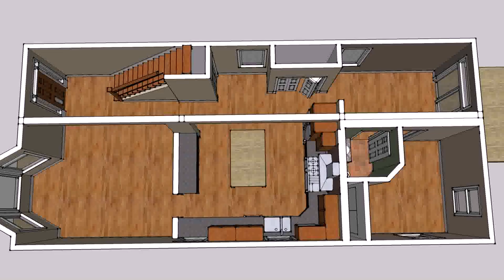House Plan Design Tips - Gif Maker DaddyGif.com (see description)